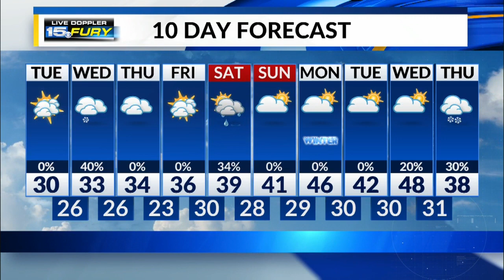Tuesday Afternoon Forecast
Mostly cloudy and cold